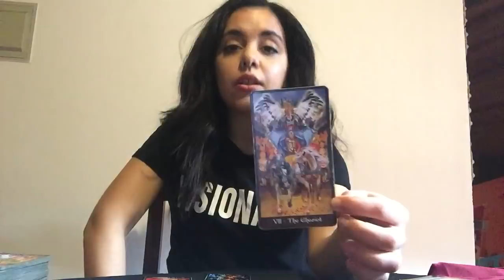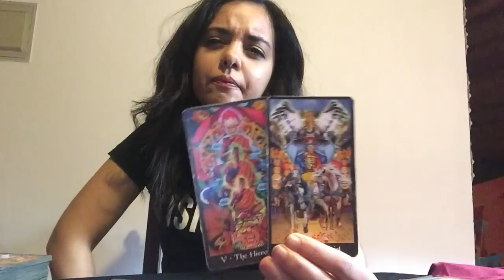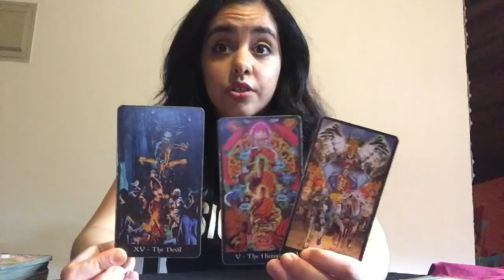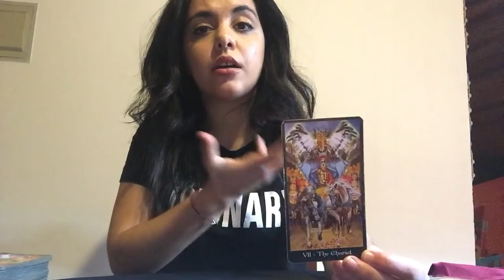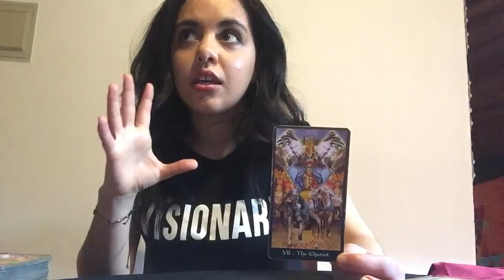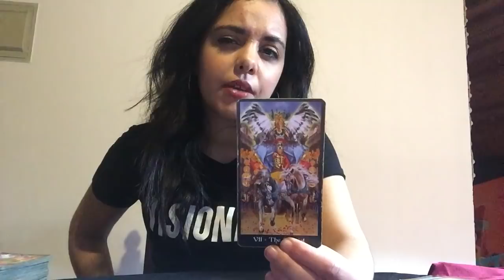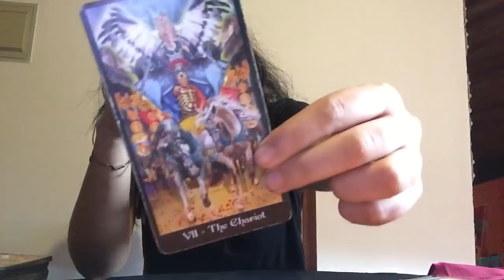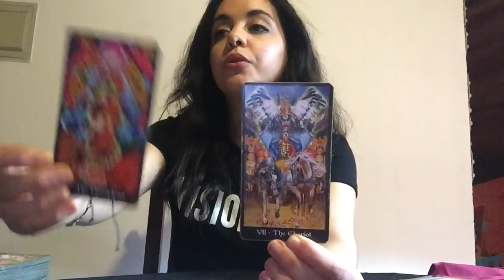PISCES - Little Devil...Little Angel Mid April 2019 Tarot Vision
Blessed Mid April Pisces Souls !

Special April Tarot Offer 25 $ ( Game On ! - Let's find out more about the Risk Taker in you and what Kind of Action you are advised to take or avoid?